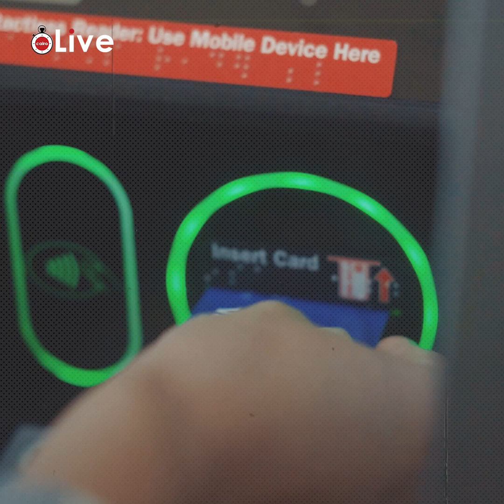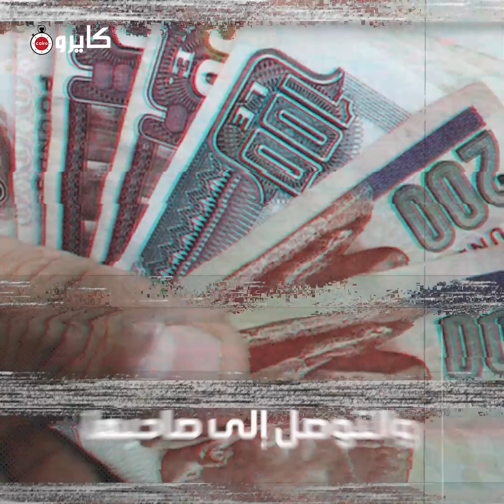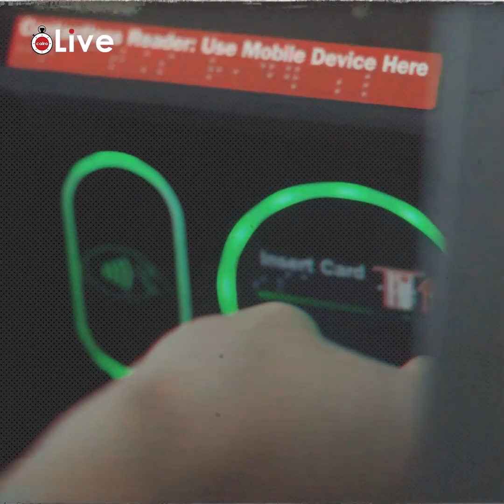أمانة ممرضة.. سيدة تُفاجأ بـ2 مليون جنيه في حسابها البنكي عند صرف مرتبها الشهري